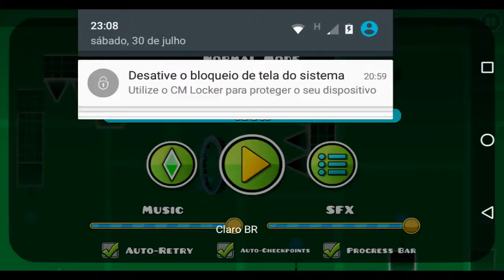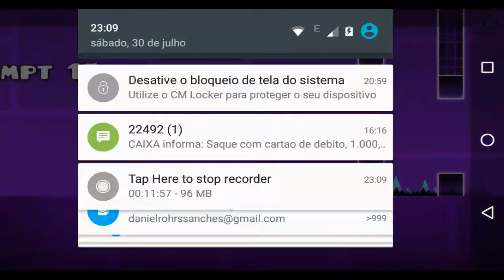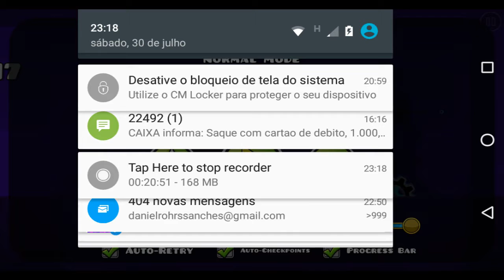Geometry dash: tentando passar a base after base e cant lat go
Mais uma gameplay é ufaaaa um gravador se você gostou não esquece do like compartilha comenta que o canal voltou a ativa abraço tchau e fuiiiii